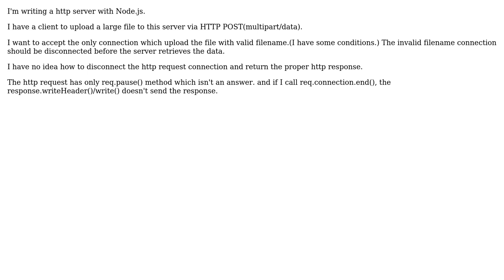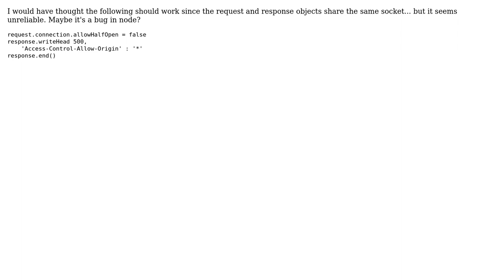Node.js: Disconnect http request connection before the http request body has been retrieved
With thanks & praise to God, and with thanks to the many people who have made this project possible! | Content (except music & images) licensed under CC BY-SA | Music | Images & others | With thanks to user Zikes user teerapap user Cyclone and the Stack Exchange Network Trademarks are property of their respective owners. You are responsible for your own actions.